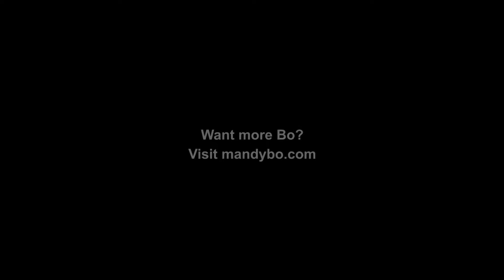Mandy Bo VIP Concert Highlights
Watch some of the best moments from the exclusive Mandy Bo VIP concert performed for my closest friends and family in downtown Toronto.